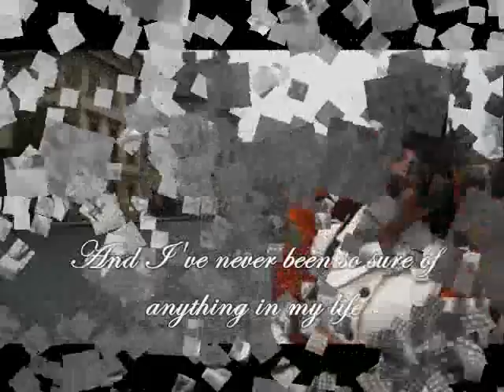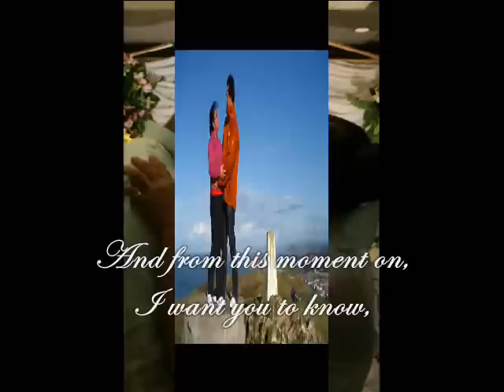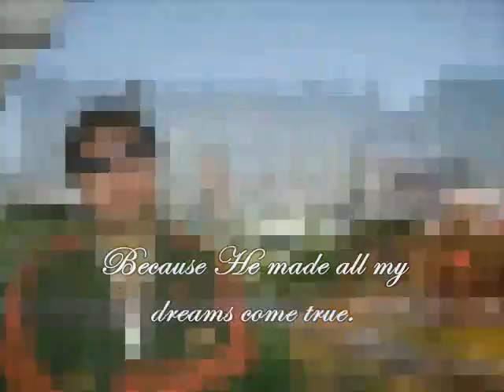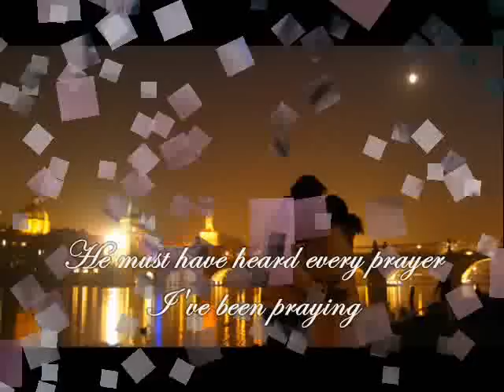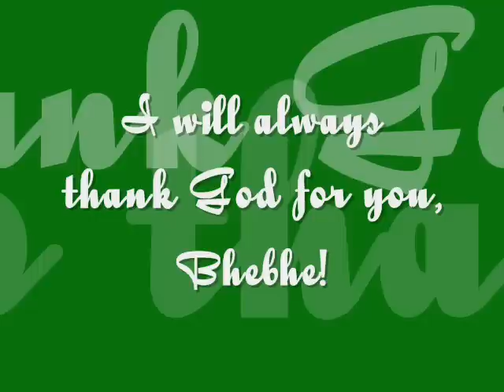When God made Bhebhe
Thank you Bhebhe for the best 10 years of my life.
And I intend to spend the rest of it with you.